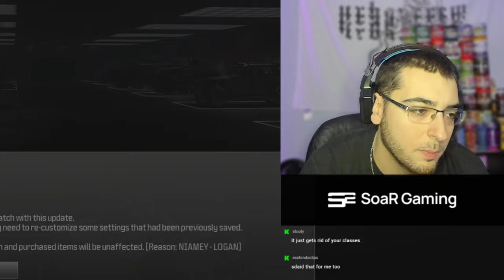Trickshotting with the NEW MW3 Sniper.. (XRK Stalker)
Today I played the NEW Call of Duty Modern Warfare 3 (COD MWIII) Season 1 update and hosted a Private Match Trickshotting Open Lobby for my viewers and we hit trickshots on the new maps Meat, Greece, Training Facility & more with the NEW XRK Stalker sniper which is basically just like the Ballista from Black Ops 2 (BO2) or the OG MW3... drop a LIKE if you enjoy!

0:00 - Intro Clips
1:06 - MW3 Season 1 Trickshotting
18:49 - Outro